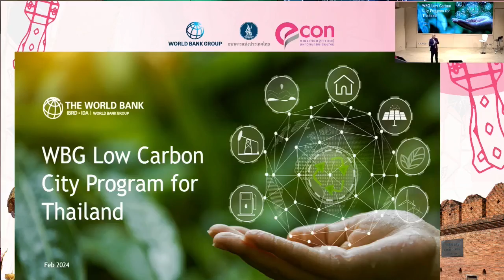ก้าวสู่การเป็นเมืองคาร์บอนต่ำ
คุณขวัญพัฒน์ สุทธิธรรมกิจ
เจ้าหน้าที่ธนาคารโลกอาวุโส ผู้รับผิดชอบประเทศไทย นำเสนอเรื่อง ก้าวสู่การเป็นเมืองคาร์บอนต่ำ

ในงานสัมมนาทางวิชาการประจำปี ครั้งที่ 9 โดยความร่วมมือของธนาคารโลก ธนาคารแห่งประเทศไทย คณะเศรษฐศาสตร์ มหาวิทยาลัยเชียงใหม่ หัวข้อ ก้าวต่อไปของเศรษฐกิจภาคเหนือ: พลิกโฉมเศรษฐกิจ พิชิตโลกแห่งความท้าทาย